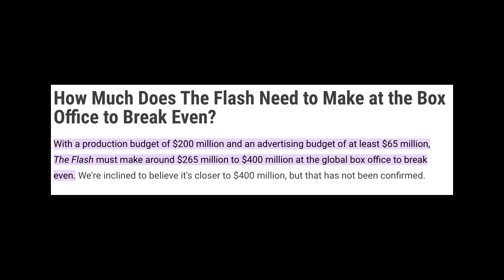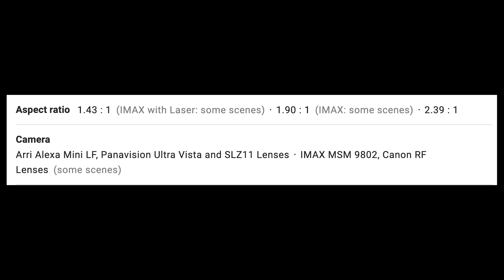Godzilla Minus One/Dream Scenario (Quick Reviews)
Timestamps:
Godzilla Minus One: 0:00
Dream Scenario: 4:40